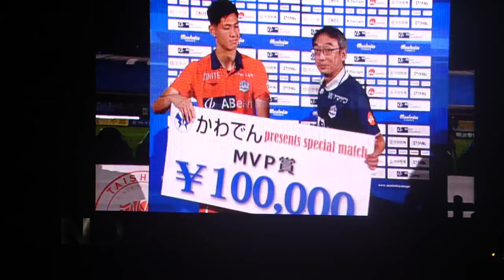後藤雅明選手のヒーローインタビュー モンテディオ山形対ツエーゲン金沢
2022年8月13日